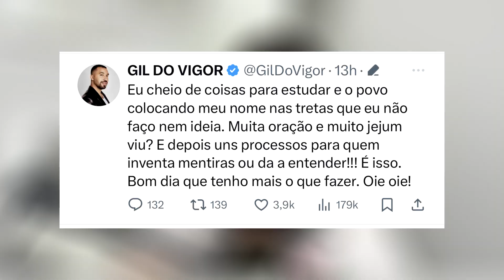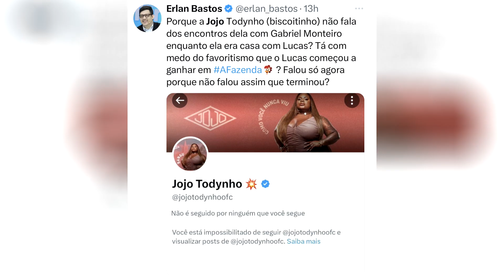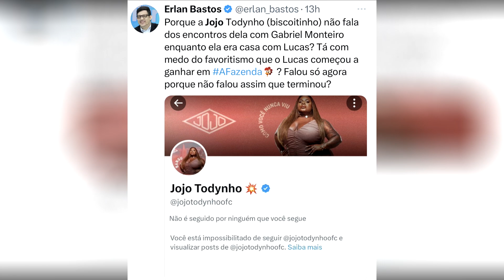JOJO TODYNHO É ACUSADA DE TER TRAÍDO LUCAS COM GABRIEL MONTEIRO + GIL DO VIGOR AMANTE DO LUCAS?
O reality show A Fazenda 15 teve uma briga do namorado de Jaquelline, Lucas Souza, com Cezar Black, e Jojo Todynho se envolveu.